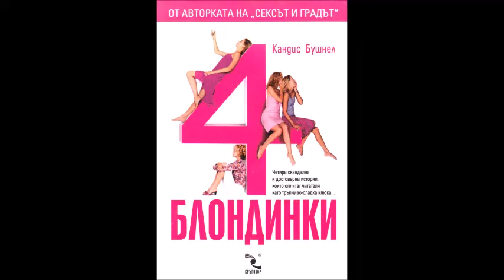Кандис Бушнел - 4 блондинки - част 3/4 (Аудио книга) Любовен роман